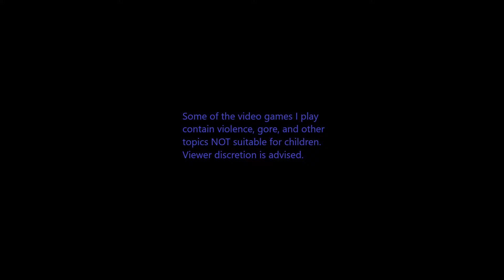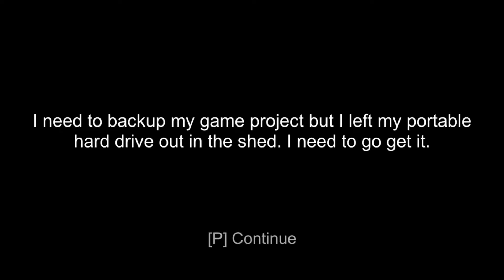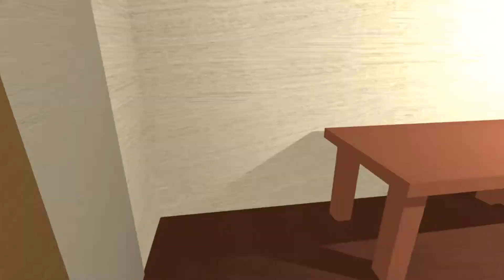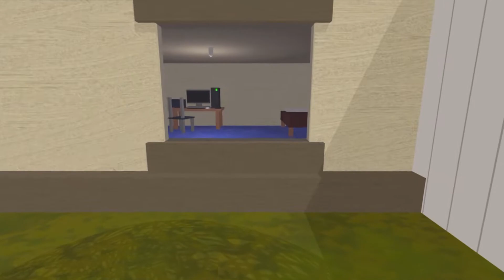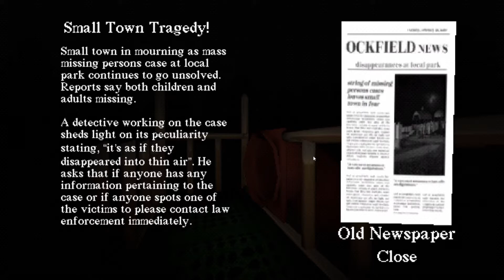2 Indie Horror Games: Out in the Shed & Slide in the Woods. 😱🔦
Out in the Shed: You are a game dev who seems to have left their portable hard drive out in the shed. Oh, don't mind the REALLY creepy poster in your room that may or may not be changing.

Slide in the Woods: A random slide sits all alone in the middle of the woods. Why wouldn't you slide down it?